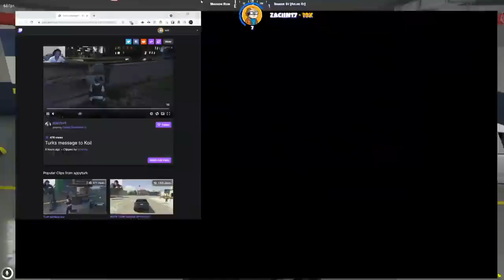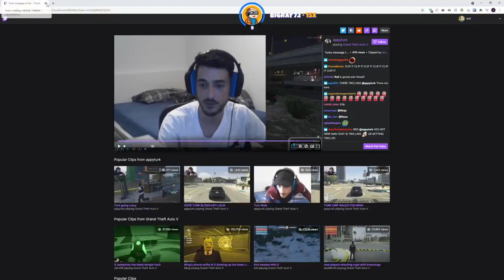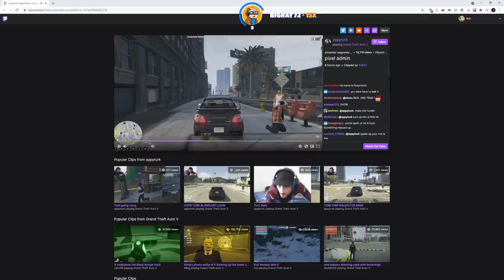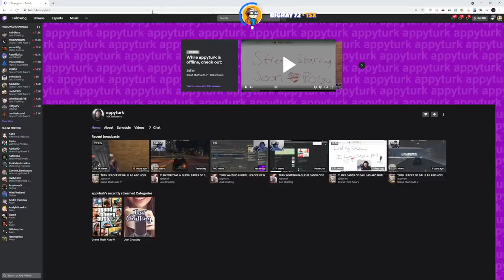Turk Who? - GTA NoPixel Public Server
Click the like button if you like the video or comment if you want to see other types of videos.

GTA 5, GTA V, GTA 5 RP, GTA V RO, GTA RP, NoPixel, GTA NoPixel GTA 5 NoPixel, Role Play Game

Vagos
Arush Patel Santana, Speedy, Benji Ramos, Benji, Arturo Ortiz, Santiago Madrid, Santi, Raymundo Ortiz, Junior Diaz, Junior, Raymond Frost, Raymond, Ash Ketchup, Ash, The Barrio

The Families
Grove Street Families, GSF, Dexx Martin, Dexx, Tayvadius Jamarcus Livingston III, Chef, Ghost Storm, Donovan King, Smino Brown, Marlo Stanfield, Summer Mersion, Marcus Black, Andrew Jackson, Carter Banx, Devon Jones, Tyrese Tyrone, Treyvon Williams, The Green Yoinker

The Mandem
Tommy Tate, Tommy, Adam Ababwa, Adam, Eli Porter, Moses Khan, Dwayne Flores, Remy Brown, Ali Ababwa

Bondi Boys Motor Club
BBMC, Irwin Dundee, Dundee, Riley Carter, Riley, Barry Benson, Barry, Pez Speedwagon, Pez, Chip Wheeler, Chip, Malakai Anderson, Malakai, The Billabong, Vespucci Beach, Vespucci